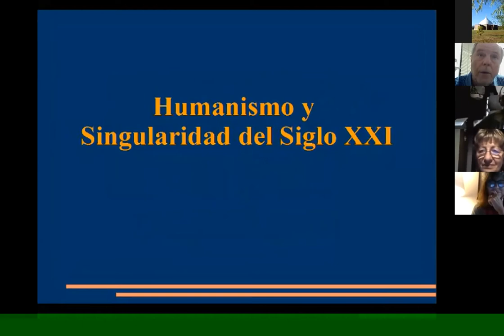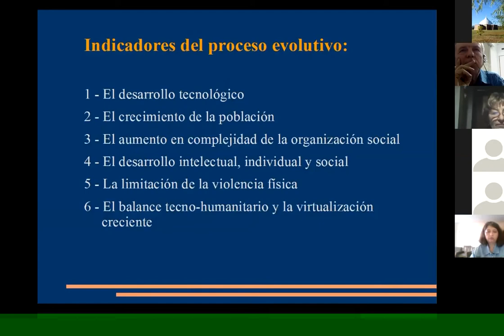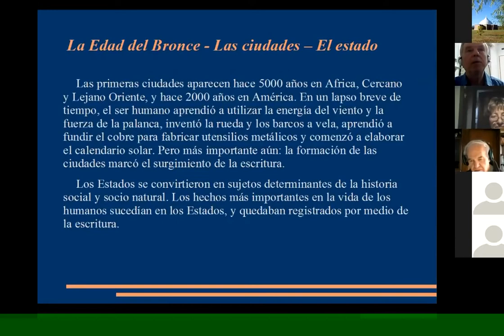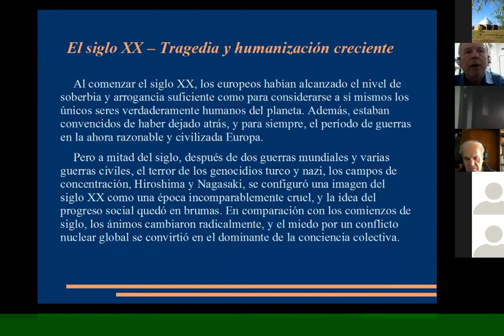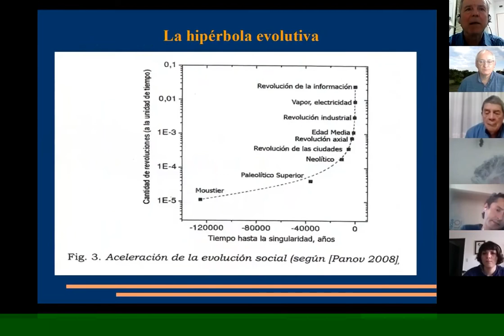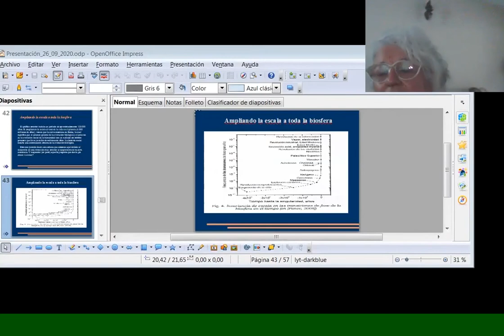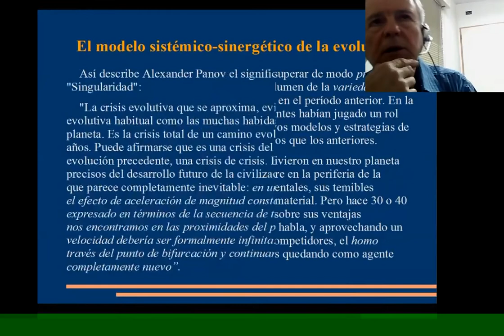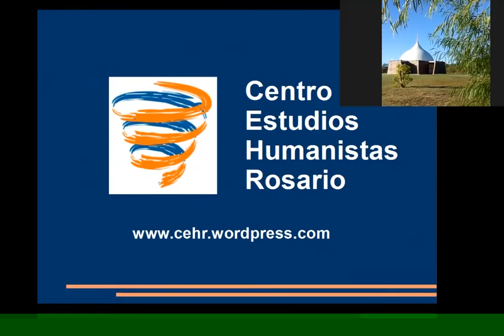DANIEL LEON Presenta "Humanismo y Singularidad del Siglo XXI"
Ingeniero, Profesor Universitario, Investigador de las enseñanzas de Silo, Presidente del Centro de Estudios Humanistas Rosario y miembro del Parque de Estudio y Reflexión "Carcarañá", desde dónde se lanza esta producción.

VIDEO: En el minuto 3:50 se hace referencia a un video, que fue recortado aquí por problemas de derechos de autor. Se refiere a la escena de la película 2001 Una Odisea Espacial, donde se dramatiza cómo podría haber sido el momento en el que aquellos lejanos antepasados descubrieron que podían usar elementos naturales como huesos, para funcionar como herramientas o armas, y cómo desde ese punto comenzó a acelerarse la capacidad de conciencia y del intelecto hasta hoy.

EL TEXTO de la presentación está en el sitio web del CEHR

Filmado en Rosario
provincia de Santa Fe, Argentina, 26 Septiembre 2020

para Centro de Estudios Humanistas Rosario